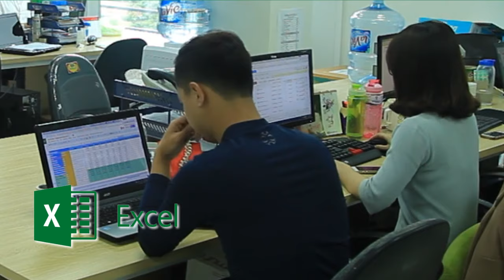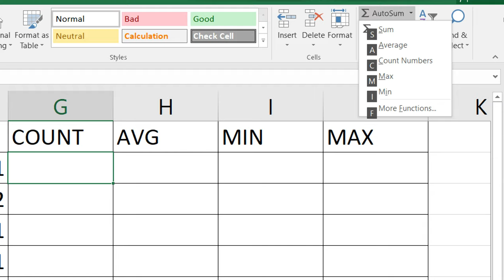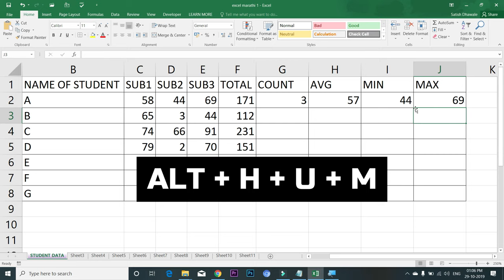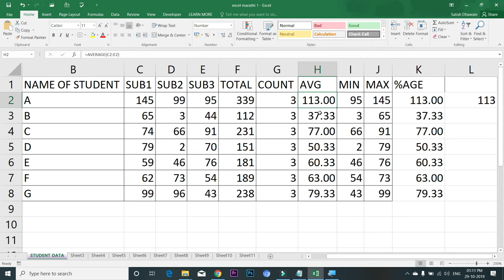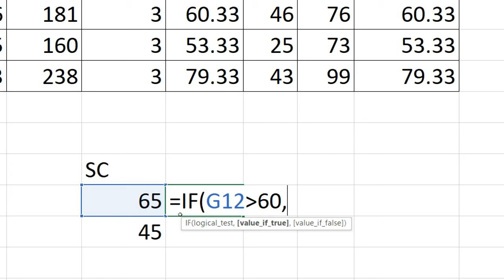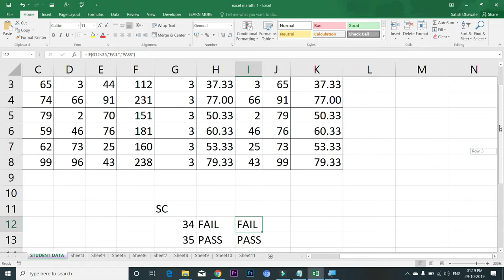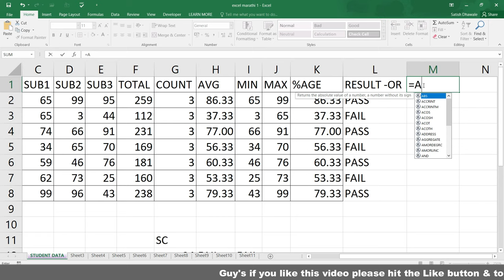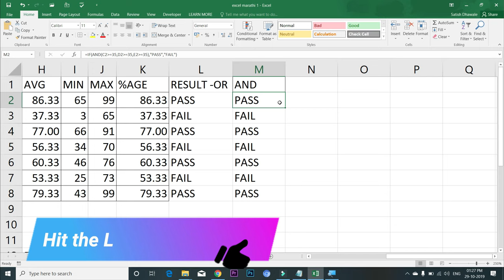Excel for Beginners in Marathi || Excel Tutorial in Marathi Basic to Advance Part 2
तर भावानो आणि बहिनीनो जर EXCEL मधे स्मार्ट बनायाचय। ..Tar Tumchyasathi me geun aaloy Excel Tutorial marathi madhe... Excel Basic to Advance tumala shikayla milele.  Ha hai Microsoft excel cha part 2 cha video ..jya madhe excel introduction me sangital aahe, Excel 2007, aso kinva Excel 2010, Excel 2013, Excel, 2016, Excel 2019 Aso Sarv Excel madhe tumi kam karu shakta.. Marathi Excel videos tumala ekde miltil,

ऑनलाइन कंप्यूटर कोर्स शिकणे म्हणजे वेळ वाचवणे .पैसे वाचवाने ..पाहिजे त्या वेळेला शिकणे। ..नविन गोष्टी शिकणे। ..अणि सर्वात महत्वाचे स्वतः शिकण्याची सवय लाऊन घेणे। .तर आजच चेक करा आपले कोर्सेस लर्न मोर ऍप वर

Excel Tutorial in Marathi Part : 2 Cha Video aahe.

Learn Satish Sir courses with Certificate (Hindi)
Course Features :
✅ PDF Shortcuts
✅ Course Completion Certificate
✅ Instant Access